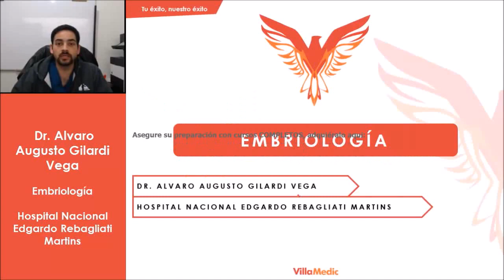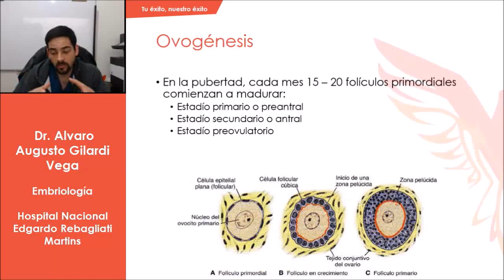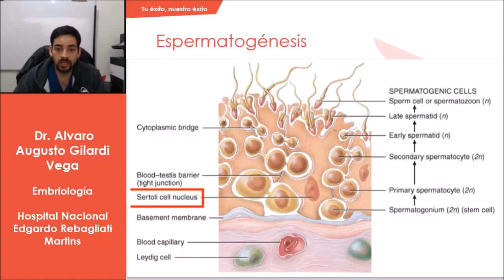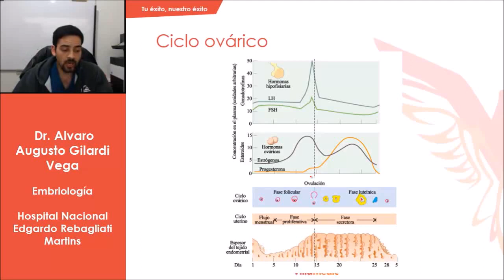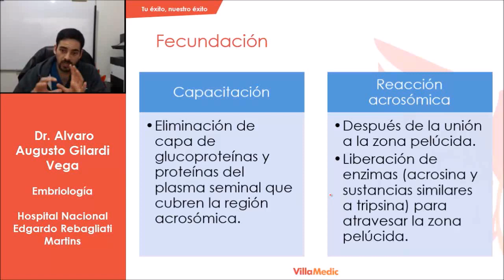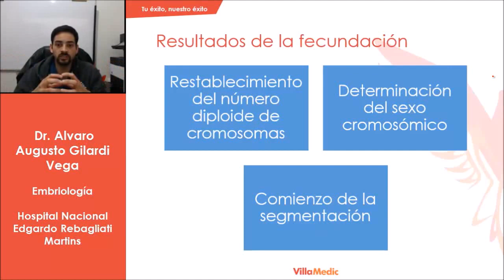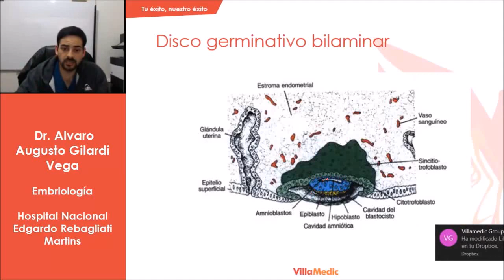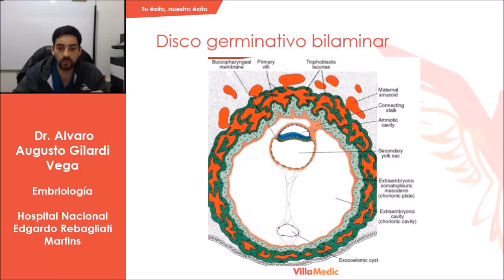Gametogénesis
1era fase